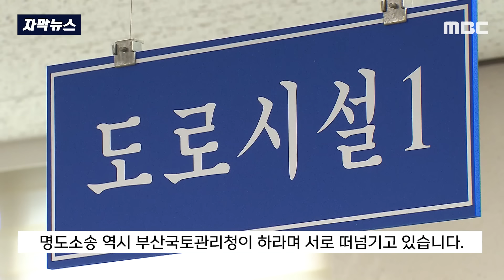[자막뉴스] 터널 옆 공원부지 '의원님 공장'..보상비 다 줬는데 왜 아직? (MBC경남 뉴스)